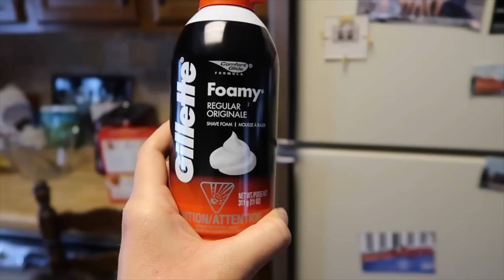HUSBAND VS WIFE BACK TO BACK PRANK COMPILATION | 2017 Pranks - Pranksters in Love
Watch our pranks back to back in long show format in this compilation.

Nikki and John are a fun loving prank couple who have a few different Youtube channels. Check them all out below!

Husband Vs Wife Pranks